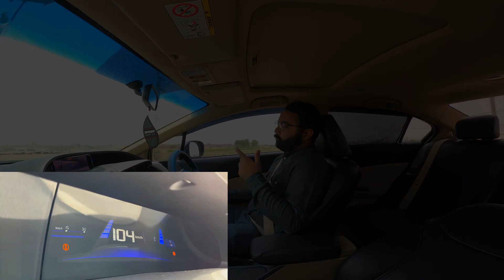Sharing My Experience Of Rebirth Oriel PT | Vlog 💎